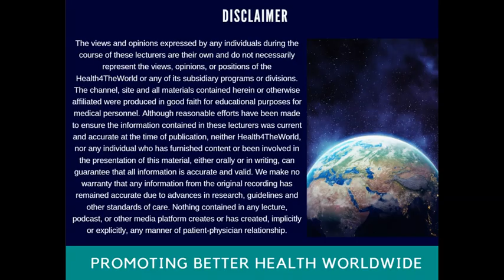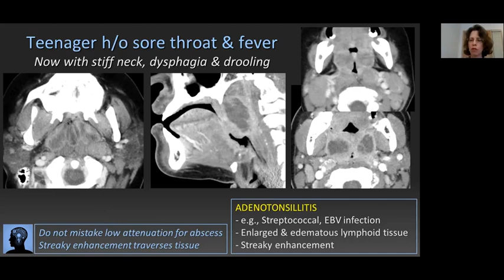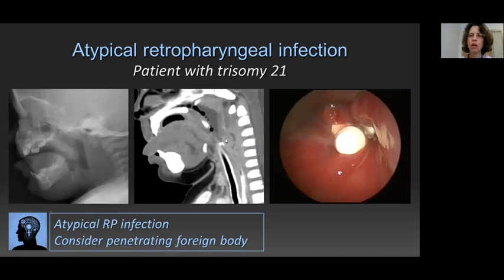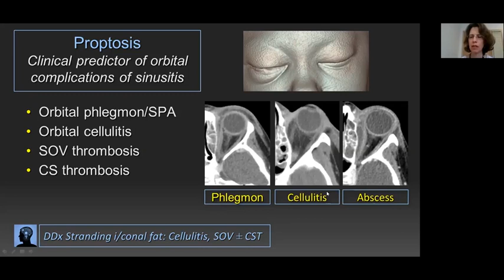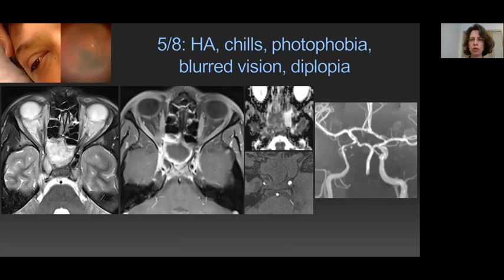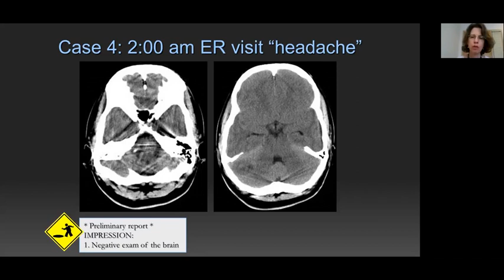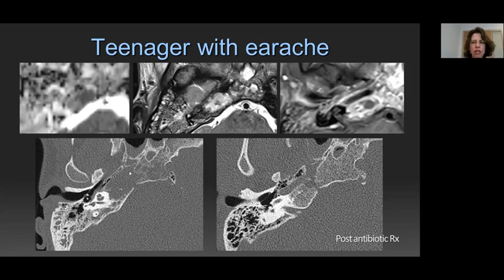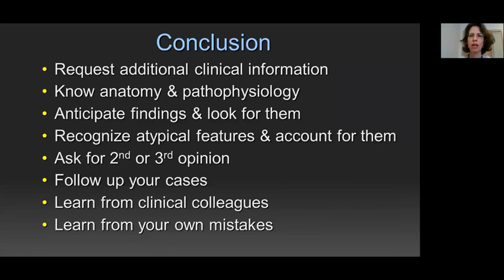Pearls and Pitfalls in acute pediatric neck infections - Complete Lecture | Health4TheWorld Academy